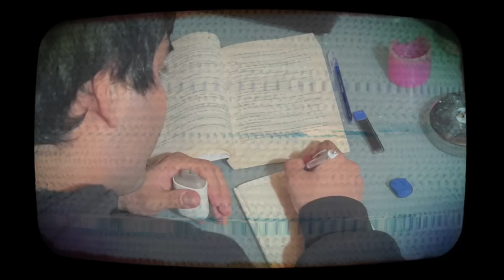ARAS İdol - Gitmem Gerek (Official Lyric Video)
ARAS İdol'ün, Avrupa Müzik etiketiyle yayımlanan "Gitmem Gerek" isimli pop alternatif müzik türündeki şarkısı, lyric video klibiyle MuzikPlay kanalında!

Aranje : Aras İdol
MIXing : Aras İdol

Lyrics:
Yine aynı hikaye
Aynı sonuçlar
Yine aynı sebeplerle
Aynı sorunlar
Bir ben çözemedim
Uyanadım bu hayata
Galiba
Artık herkesleşmeden
Bundan fazla kırılmadan
Her şeyi bozmadan
Kimseyi üzmeden
Gitmem gerek
Gitmem gerek
Sevişip sevilmeden
Alışıp kaybetmeden
Yeni bir günü görmeden
Son biramı bitirmeden
Gitmem gerek
Gitmem gerek